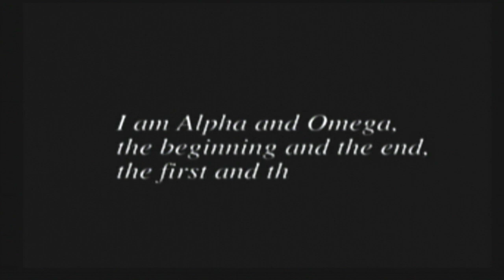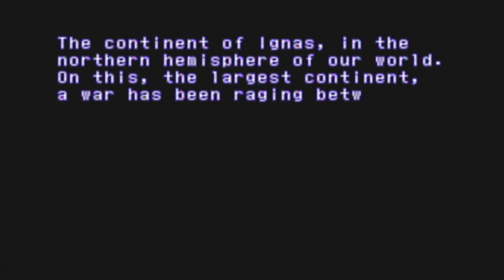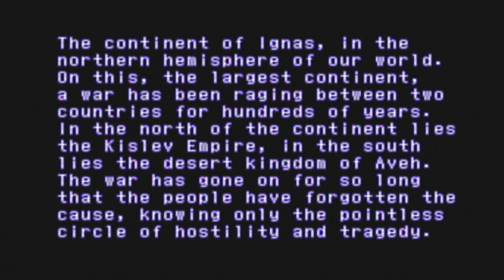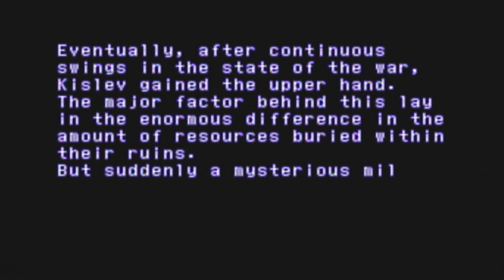Xenogears Part 1